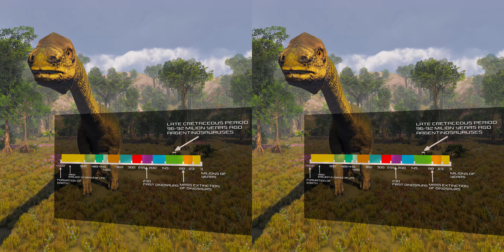SBS 3D | Jurassic Encyclopedia #20 - Argentinosaurus dinosaur facts | Video for 3D GLASSES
In today's episode of SBS 3D Jurassic Encyclopedia, we'll tell you interesting dinosaur facts about Argentinosaurus. It's a video for 3D GLASSES through the terrain of South America from the Cretaceous period!

The guest on today's episode of the SBS 3D Jurassic Encyclopedia is Argentinosaurus. Meet a representative of the group of sauropods that lived in North America during the Cretaceous period. How did this Argentinosaurus live? What did it eat? What did it look like? Find the answers to all these questions in this episode of the SBS 3D Jurassic Encyclopedia. Don't wait any longer and join us on this video for 3D GLASSES!

Like our Argentinosaurus dinosaur facts SBS 3D video? Also, you can find there more 360 videos!